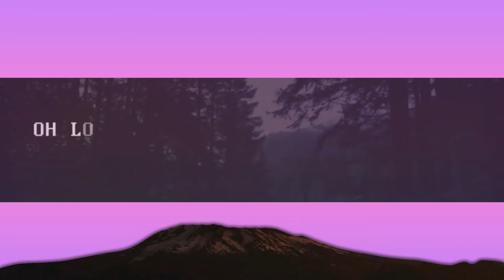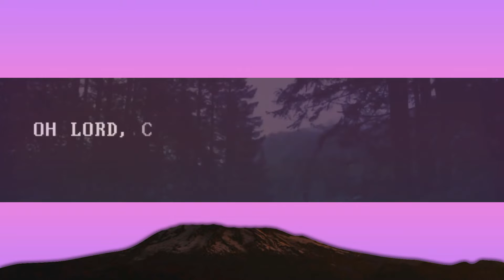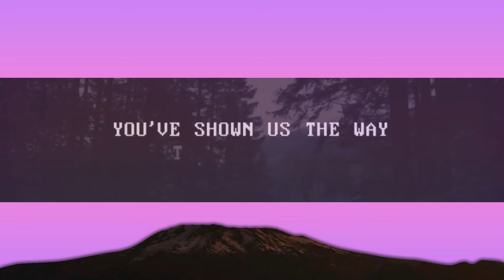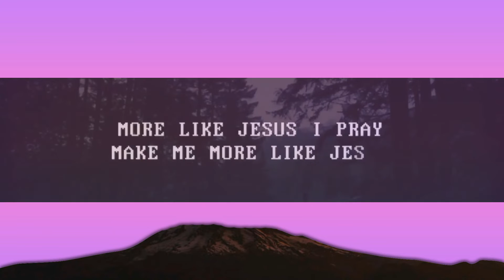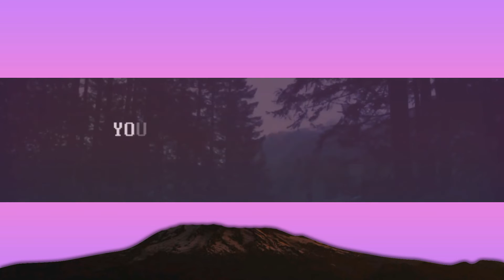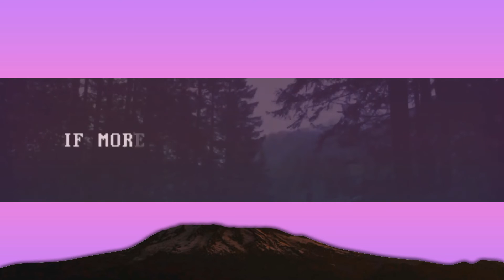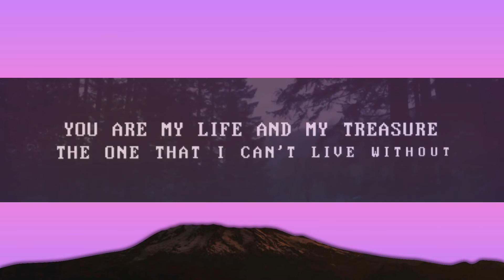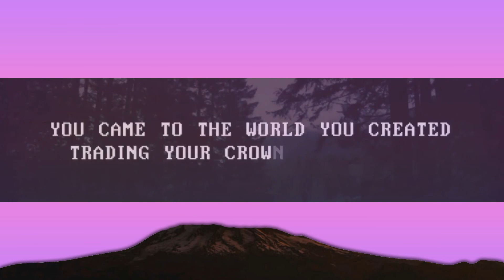1 Hour | Passion ~ More Like Jesus (Lyrics) | Worship Lyrics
1 Hour |  Passion ~ More Like Jesus (Lyrics)  | Worship Lyrics
1 Hour |  Passion ~ More Like Jesus (Lyrics)  | Worship Lyrics
1 Hour |  Passion ~ More Like Jesus (Lyrics)  | Worship Lyrics
Passion ~ More Like Jesus (Lyrics)

📸Picture Credit

🎙️Lyrics

[Verse 1]
You came to the world You created
Trading Your crown for a cross
You willingly died
Your innocent life paid the cost
Counting Your stature as nothing
The King of all kings came to serve
Washing my feet
Covering me with Your yêu

[Chorus]
If more of You means less of me
Take ev'rything
Yes, all of You is all I need
Take ev'rything

[Verse 2]
You are my life and my treasure
The One that I can't live without
Here at Your feet
My desires and dreams I lay down

[Chorus]
Take ev'rything
Take ev'rything
Take ev'rything
Take ev'rything...

[Bridge]
Oh Lord, change me like only You can
Here with my heart in Your hands
Father I pray make me more like Jesus
This world is dying to know who You are
You've shown us the way to Your heart
So Father I pray make me more like Jesus
More like Jesus I pray
Make me more like Jesus
Oh Lord, oh Lord
Father I pray, Father I pray

[Chorus]
Take ev'rything
Take ev'rything
Take ev'rything
Take ev'rything

✘ music meets heaven is set to be a music blog mainly focusing on ‹ Chrisitan › Music. We don't restrict ourselves to a certain genre and are instead constantly in the search of goodmusic for Jesus.